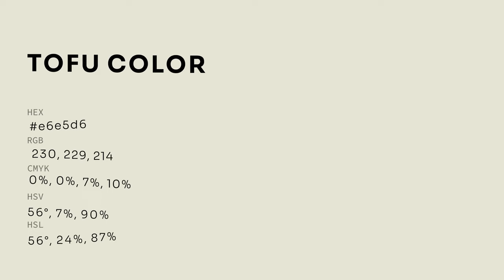Tofu color e6e5d6 hex color - Green color - Cool color e6e5d6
What color is Tofu ? e6e5d6 hex color - Green color - Cool color e6e5d6

Hex e6e5d6 Color Code is also known as Tofu color.